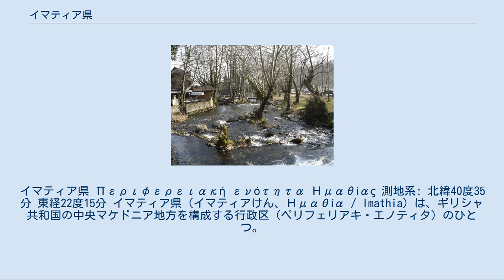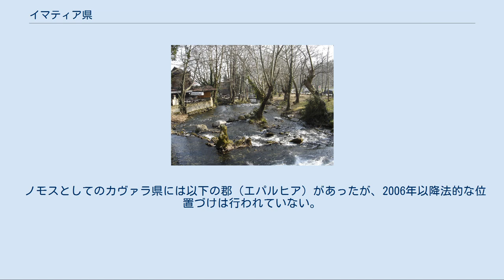イマティア県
イマティア県 Περιφερειακή ενότητα Ημαθίας 測地系: 北緯40度35分 東経22度15分 イマティア県（イマティアけん、Ημαθία / Imathia）は、ギリシャ共和国の中央マケドニア地方を構成する行政区（ペリフェリアキ・エノティタ）のひとつ。
県都はヴェロイア。
 ナウサ市内を流れるアラピツァ川 イマティア県の南東部にはピエリア山脈の一部が連なり、また西部にはヴェルミオ山脈が走っている。
県の大部分は谷地で、県内最長の川はアリアクモン川である。
 南はピエリア県、西はコザニ県、北はペラ県、東はテッサロニキ県にそれぞれ接している。
東はテルマイコス湾に面し、アリアクモン川はこの湾に注いでいる。
 イマティア県の気候は、主に夏が暑く、冬が涼しい地中海性気候である。
一方で、県中央部および西部の山岳地では、冬が厳しい気候となる。
 現在のイマティア県の地域は、古代はマケドニア王国が支配していた。
イマティアとは、古代はアリャクモナス川とルディアス川の間の地域の名称であり、エデサやアイガイ、ヴェロイア、キティオンといった町を含んでいた。
 その後ローマ帝国やビザンツ帝国の支配を受け、1400年代にはオスマン帝国に併合された。
その後のバルカン戦争の講和条約である、ブカレスト条約およびロンドン条約の結果、ギリシャ王国に編入された。
その後、人口は増加して農業も発展し、近代化が進められ、インフラストラクチャー整備も進んだ。
希土戦争中は、小アジアからのギリシャ人難民がイマティアにも移住した。
第二次世界大戦とギリシャ内戦では、イマティアは大きな被害を受けた。
1947年には、イマティア県として、テッサロニキ県から分割された。
 1950年代および1960年代には、イマティア県は人口の流出に苦しんだ。
一方で電気が普及するなど、インフラストラクチャー状態もさらに向上された。
21世紀に入ると、失業率が深刻な状態に陥り、人口は減少した。
2007年には自然災害による被害を受けた。
 イマティア県 イマティア県は、以下の自治体（ディモス、市）から構成される。
 イマティア県の旧自治体（1999年 - 2010年） カリクラティス改革（2010年）以前の広域自治体（ノモス）としてのイマティア県は、以下の基礎自治体（ディモス）から構成されていた。
 ノモスとしてのカヴァラ県には以下の郡（エパルヒア）があったが、2006年以降法的な位置づけは行われていない。
 イマティア県では主にモモやイチゴが生産されている。
またジャムの製造でも有名である。